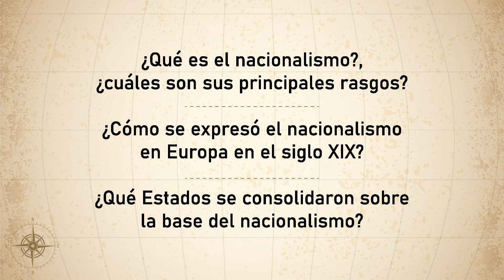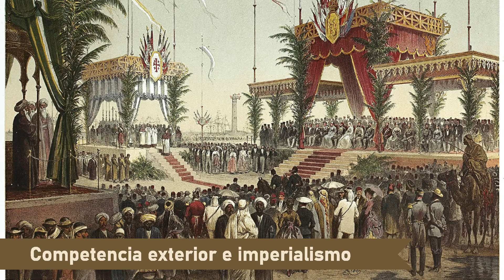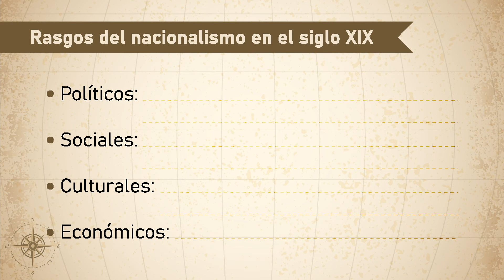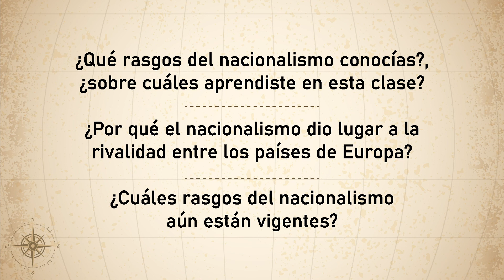Nacionalismos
Historia 1 act 12